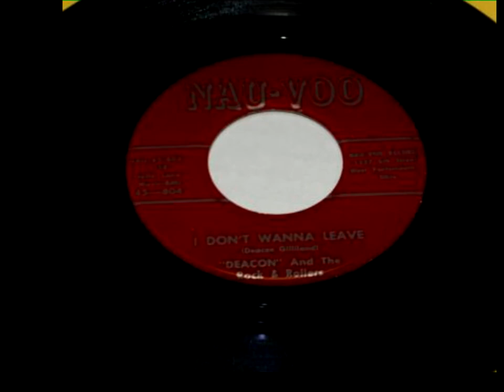Deacon & The Rock 'N' Rollers – I Don't Wanna Leave - 1959 - Rockabilly "desperate Rock 'n' Roll"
Un titre Rockabilly de 1959 issu des "desperate Rock 'n' Roll" Vol. 1

Groupe de passionné(e)s des 50'